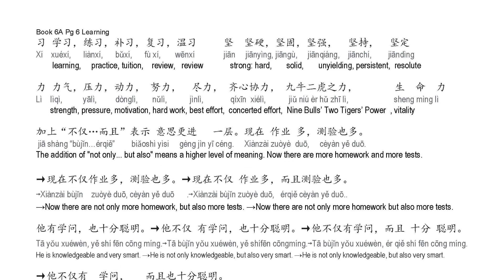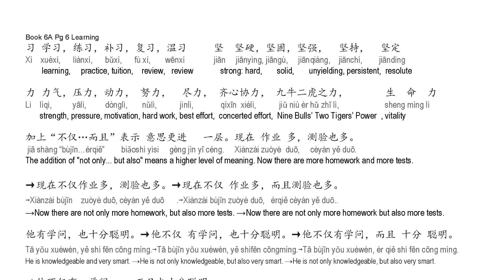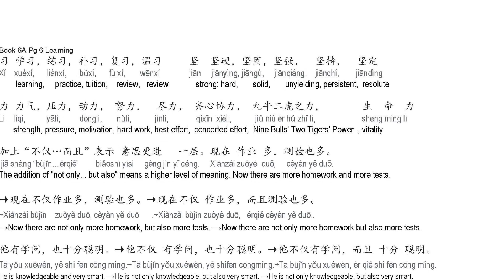Book 6A pg 6 learning